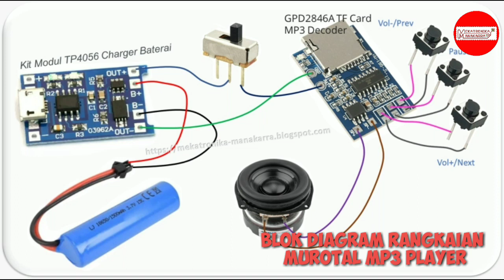cara membuat murotal Mp3 Player dengan modul mp3 decoder hw-195-jl dan modul charging TP4056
cara mudah membuat murotal Mp3 Player dengan modul mp3 decoder   hw-195-jl dan modul charging TP4056

salam
iyon manakarra